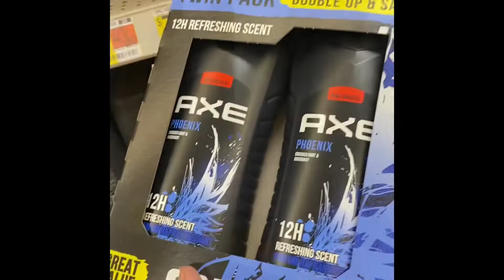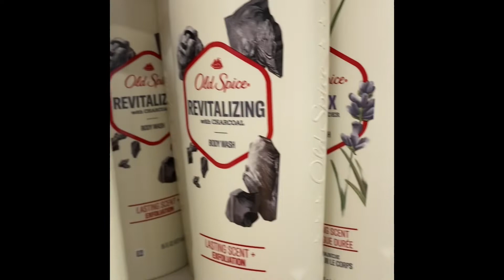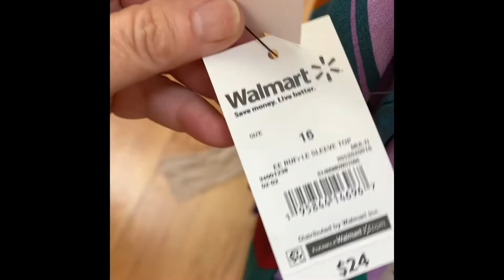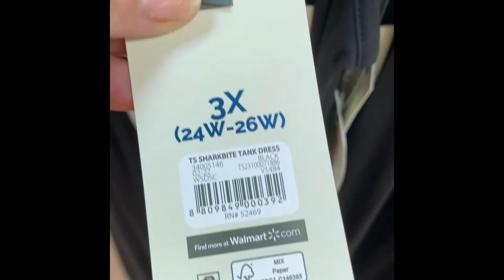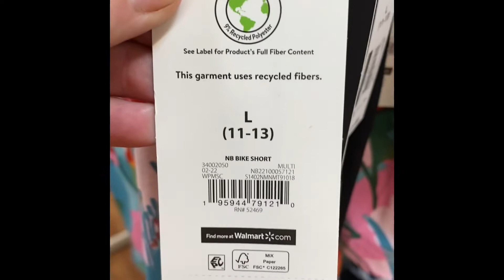Walmart walk through of a little bit of everything 🌼